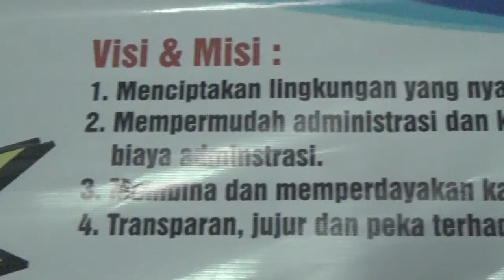DOKUMENTASI KAMPANYE CALON NOMOR URUT 4